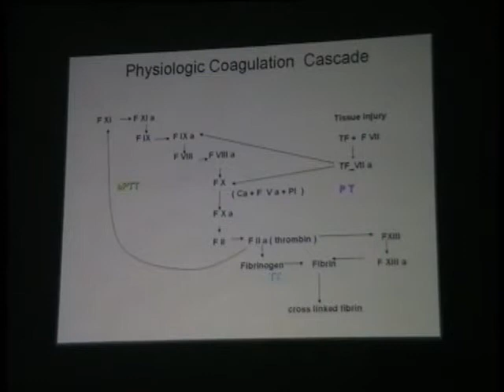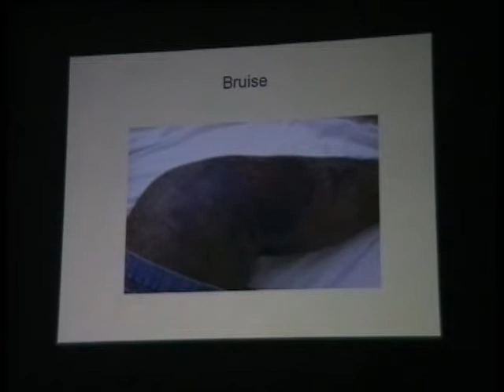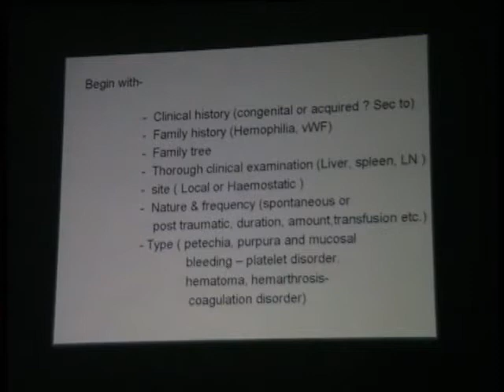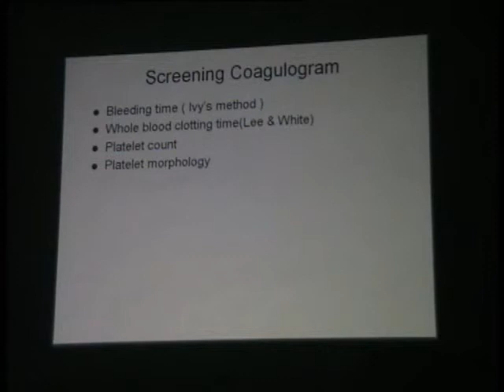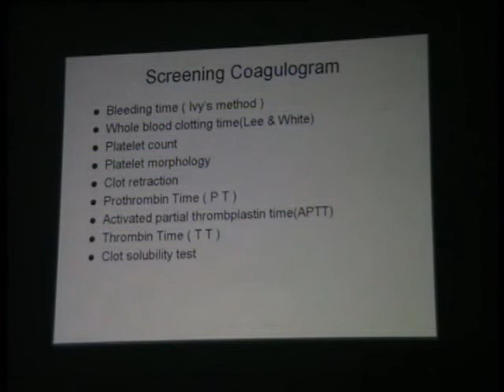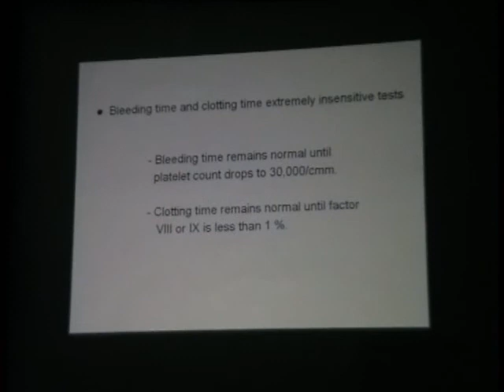Drmanchanda-solapur-cme11.mp4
Dr. Manchanda solapur ME Coag. / Coulter - part 11